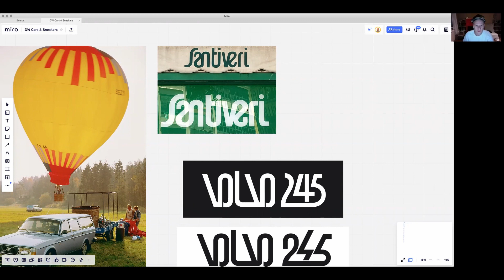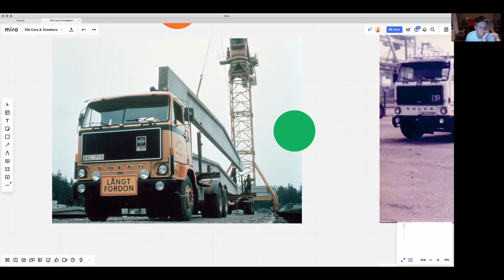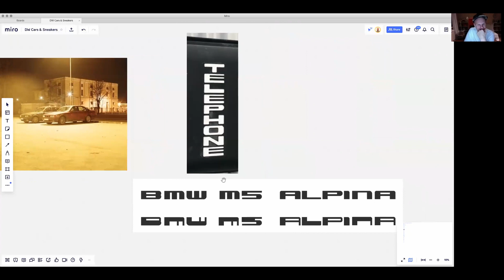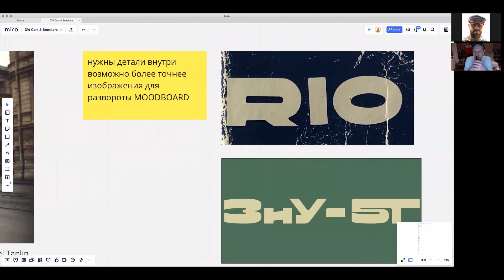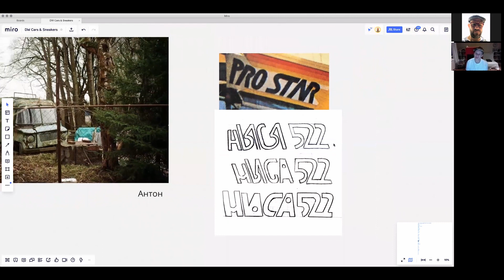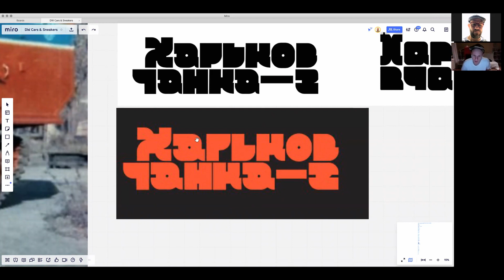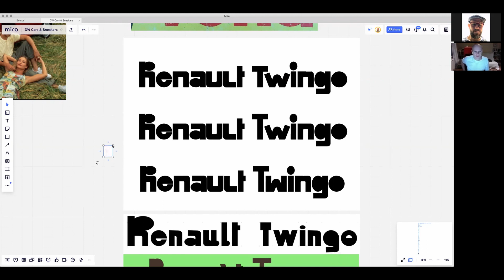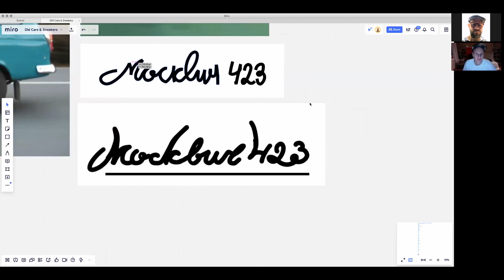Разбор леттерингов к книге Cars and Sneakers